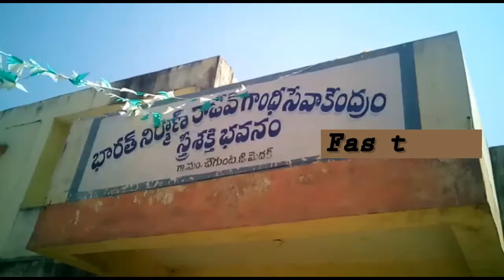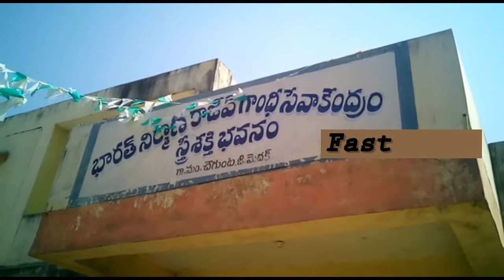|| C2Telangana News fast news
telangana fast news